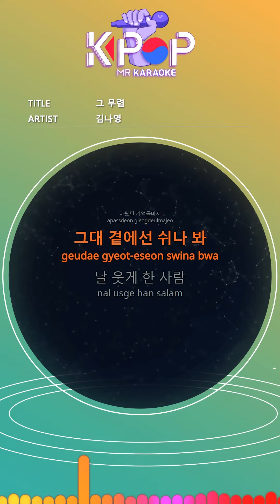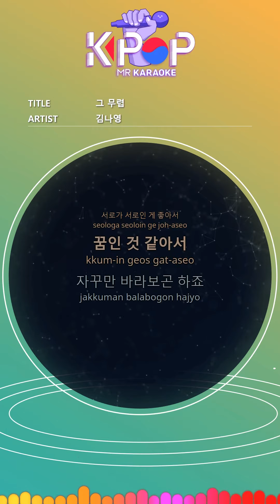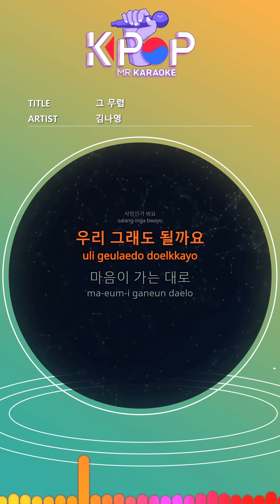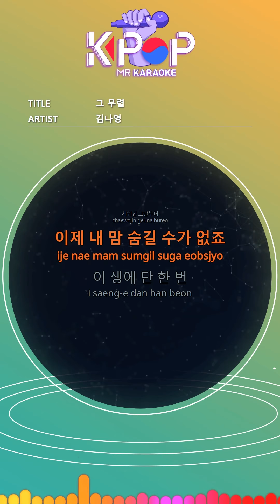[KPOP MR 노래방] 그 무렵 - 김나영 (Origin Ver.)ㆍAt that time - Kim Na Young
[Eng-Sub]
About that time
Your flower blooms
In the cold wind
When you wrapped me warmly
Even the memories that hurt me
Rest by your side
The man who made me laugh
The person who hugged me
Because only you
Can we do that?
As you go
May I go
Because each other like each other
I think it's a dream
I keep looking at you
To meet you
I think it's been a long time
Now I tell you
I will help you
Like you do it to me
From a very honest look
Untidy
All of you
Getting better
I think it's love
As you go
May I go
To meet you
Since the day you approached me
Full of my heart
From the day it was filled
I can't hide my heart now
Only once in this life
It's a love never to happen again
Ever since I met you
Flowers of all seasons
I feel it blooming
Our two hearts are blurred
When I was walking on the road

ⓒMusicen. MR